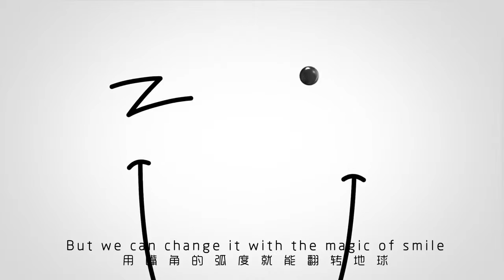ZUK Smile Campaign